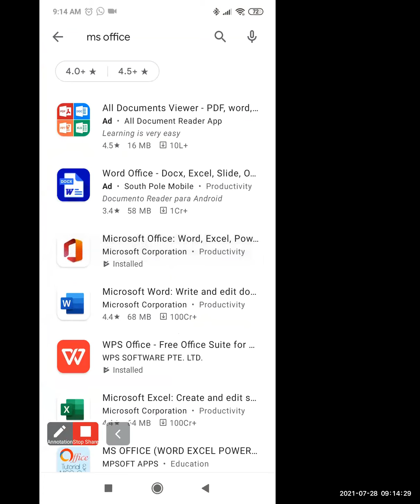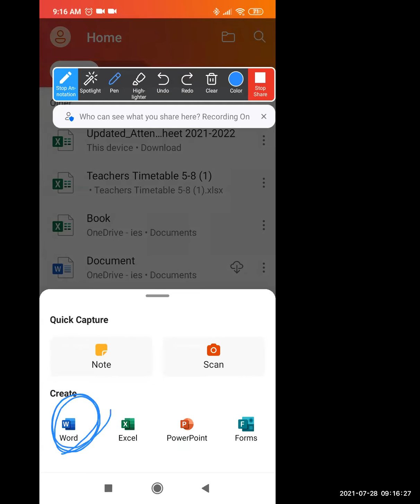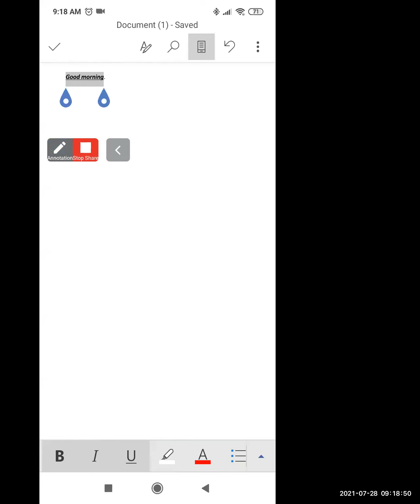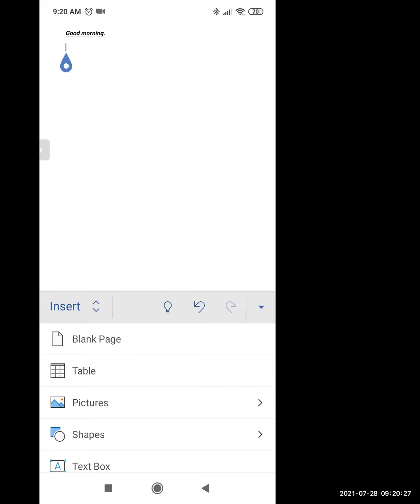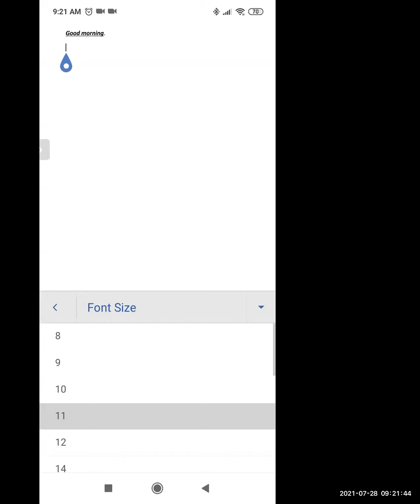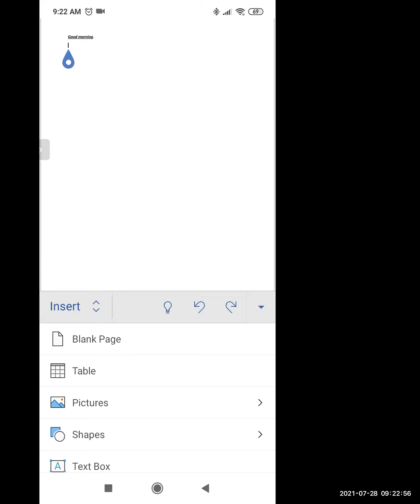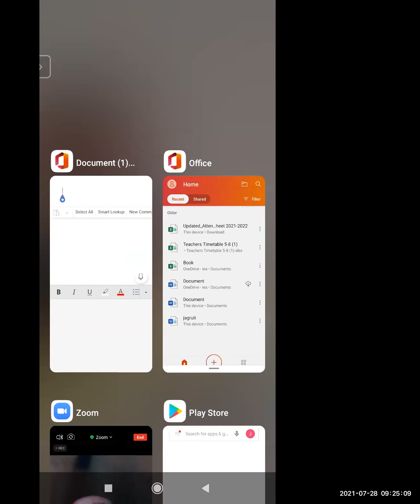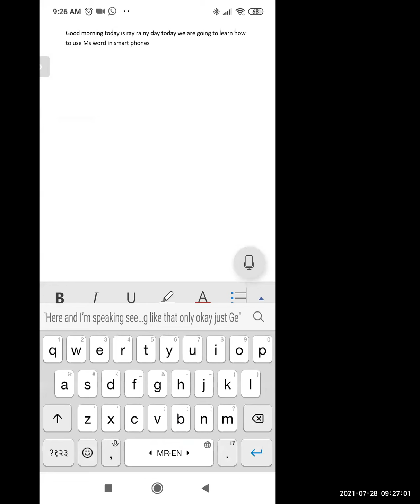Computer 28/07/2021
M.S word mobile application